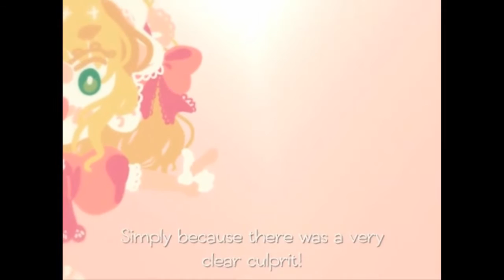Let's Play Pocket Mirror Part 11 (Deutsch German Blind)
Gespielt von MrSharkTM.